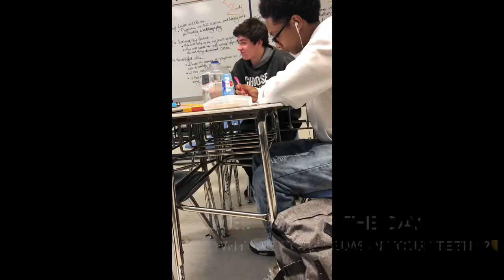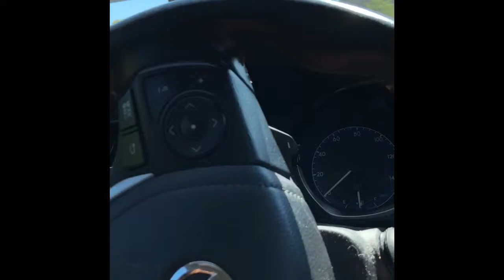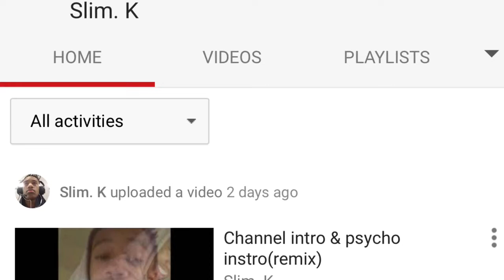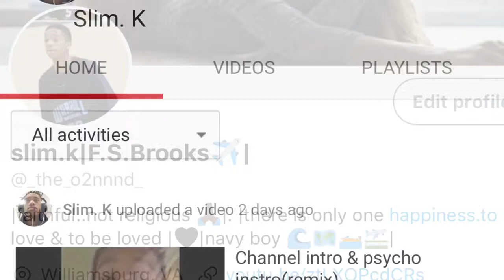Merry Friday’s eve (day in a life of kaarr:)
Just tune in with me as I intro friends ,hoop and play for nite on a regular Thursday